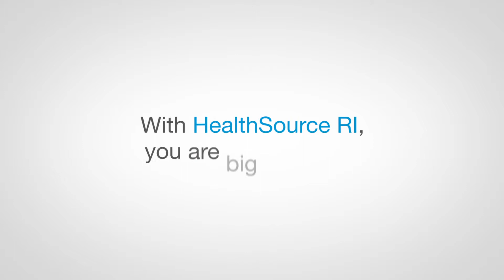HealthSource RI: Darlene Group